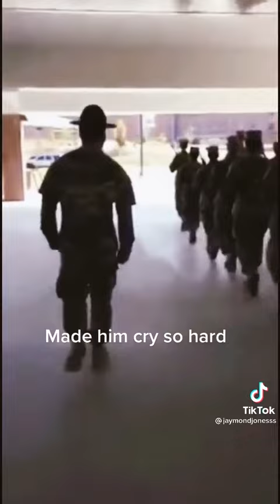I left my home to join the army